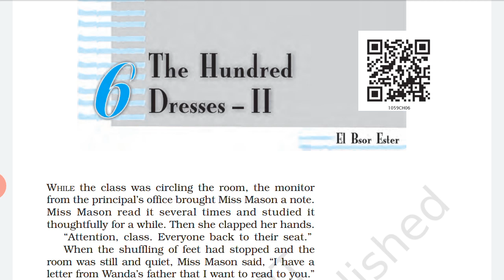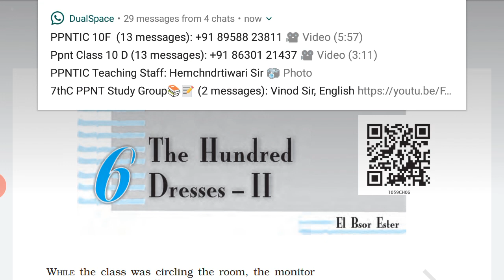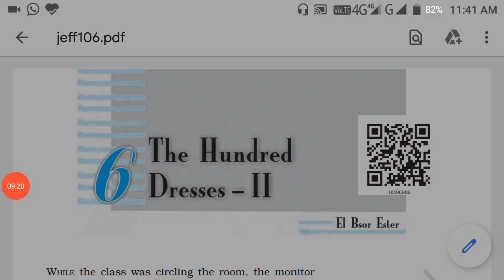January 13, 2021